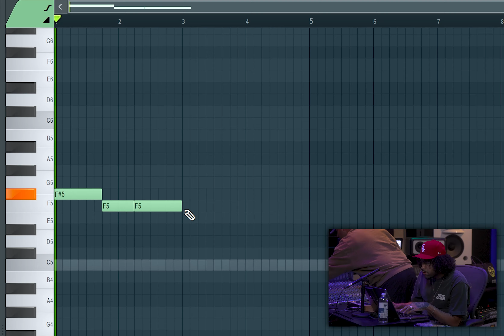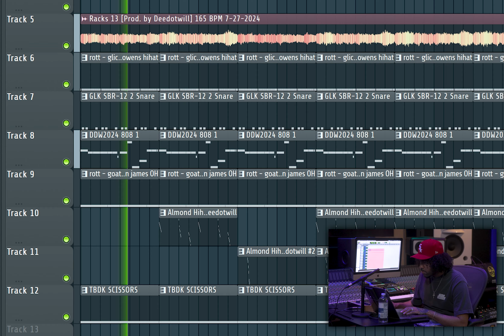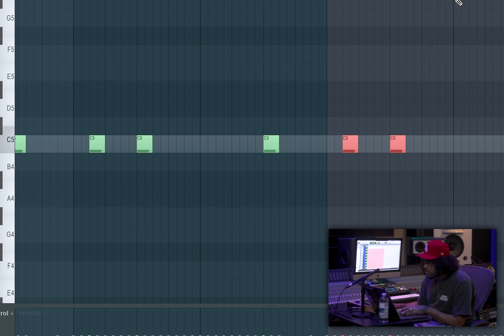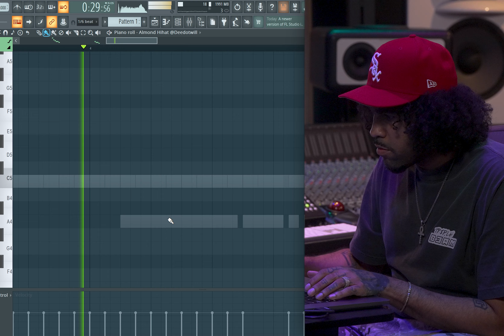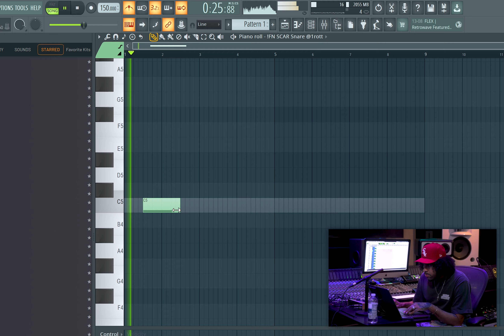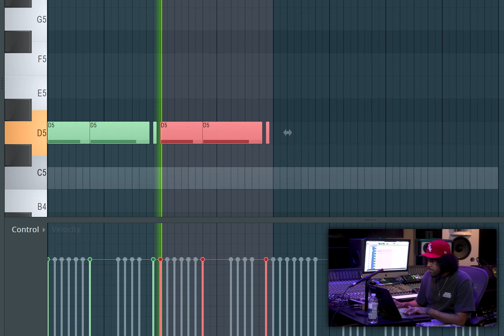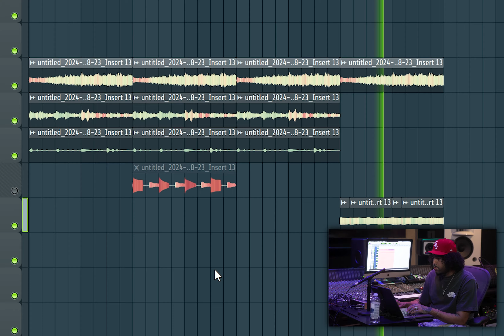Juice WRLD, & Larry June Producer Deedotwill Makes 3 FIRE Beats with Synths | Deedotwill Cookup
OG Trap Producer Deedotwill, who has landed placements with major artists such as Key Glock, Juice WRLD, OG Maco & Juicy J, makes 3 fire beats from scratch!

🔥Grab our biggest FREE sample pack (one-shots, MIDI, Analog Lab Bank, and more!)